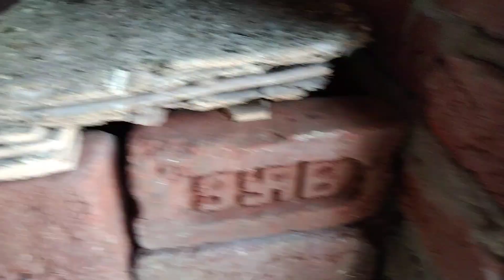aaj hmne Apne kabutaro ko kui se bachaya 🕊️🕊️😱